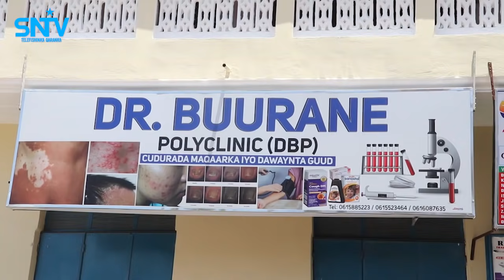Faah-faahin dilkii AUN DR Buurane oo maanta lagu dilay Muqdisho.